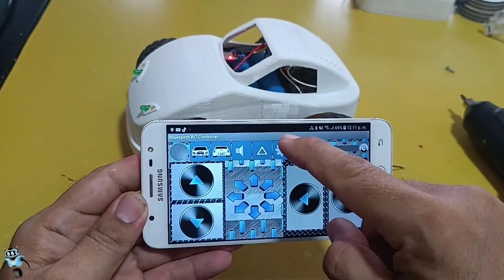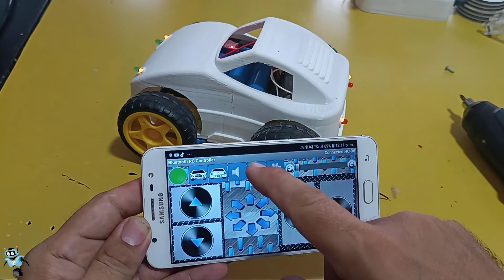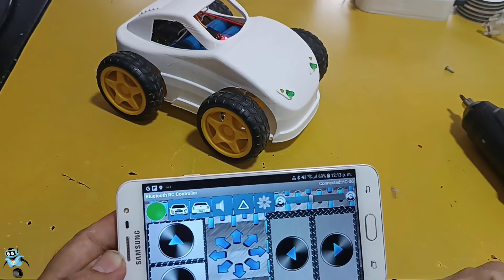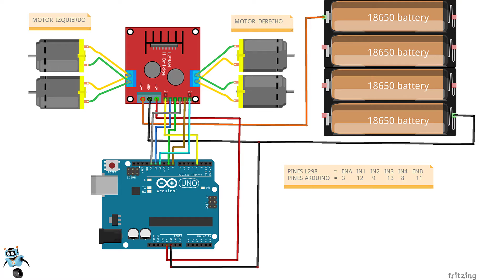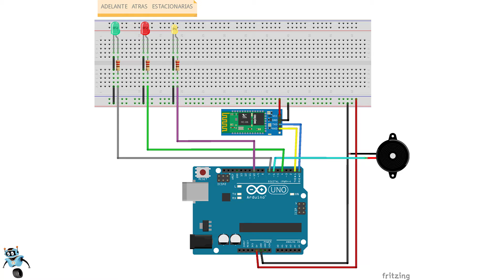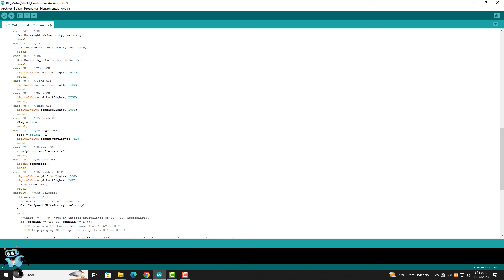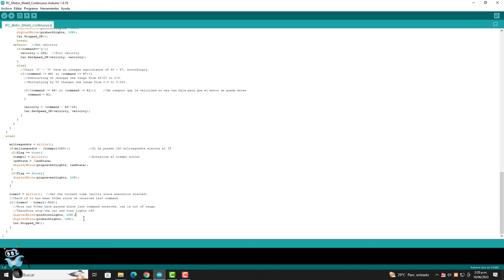CARRO BLUETOOTH CON ARDUINO UNO - PROYECTO COMPLETO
O también pueden apoyar mi trabajo invitándome a una taza de té, Muchas Gracias...

Les comparto este maravilloso proyecto de un carro Bluetooth completo, el carrito tiene luz delantera, luz trasera, control de velocidad, luces estacionarias, cuenta con 4 motores para poder ir adelante, atrás, girar a la izquierda, girar a la derecha, ir adelante hacia la derecha, adelante hacia la izquierda, atras a la izquierda, atrás a la derecha, tiene buzzer para la bocina.